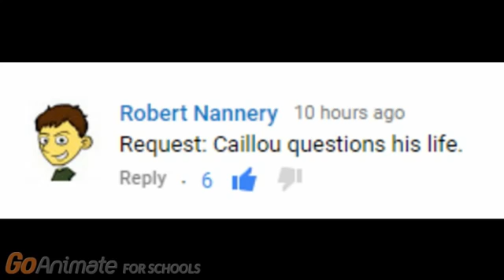[ACWC] - Caillou questions his life